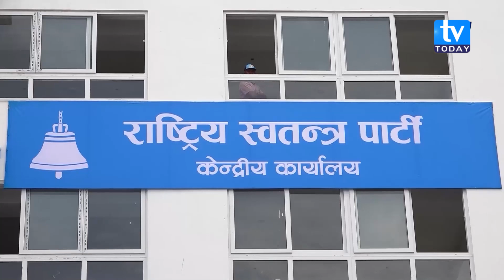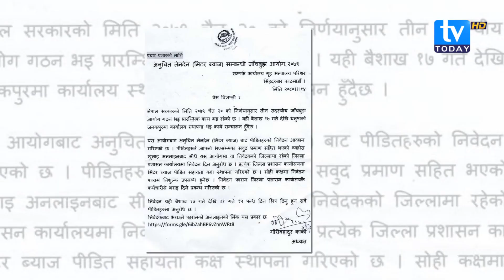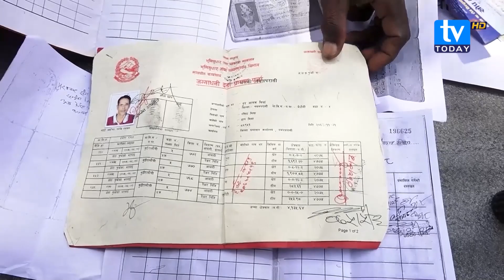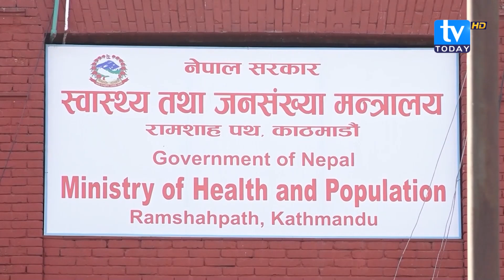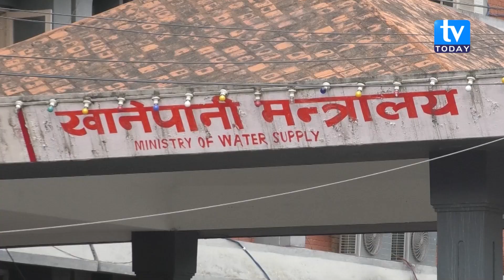सत्ताको खेलका कारण जनताका मुद्धा ओझेलमा, मिटरब्याज सम्बन्धीको अध्यादेश निष्क्रिय । TV Today HD